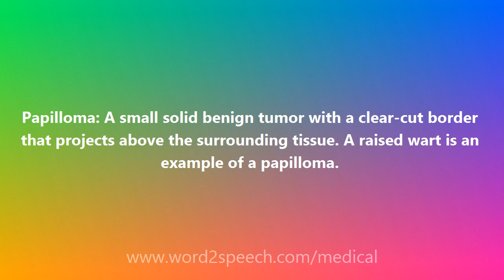Papilloma - Medical Definition and Pronunciation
Title: Papilloma

Papilloma: A small solid benign tumor with a clear-cut border that projects above the surrounding tissue. A raised wart is an example of a papilloma.

How to pronounce Papilloma
definition of Papilloma
audio dictionary
How to say Papilloma
What is the meaning of Papilloma
Pronounce Papilloma
Medical dictionary
Medical definition of Papilloma